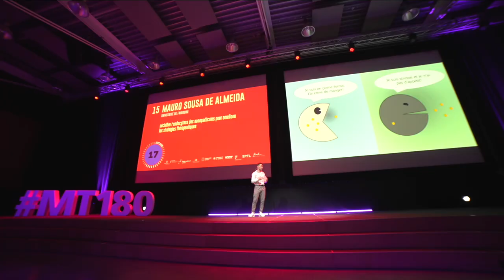MT180 Finale suisse 2023 - 15 Mauro SOUSA DE ALMEIDA - UNIFR